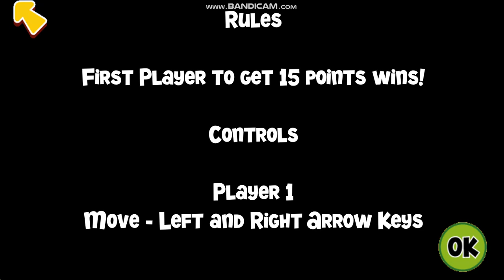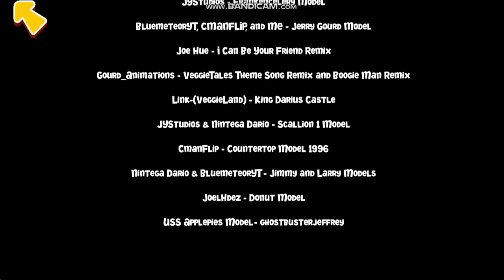Playing VeggieTales 'Donut Hockey' Remake. (Part 1)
This is Part 1 of a series I will probably expand of me playing Donut Hockey. Thanks to our good lad, @NintegaDario for making this very good re-render of the game.

And thank you all for supporting my channel throughout all this years! I am still postin' here on this channel. :D